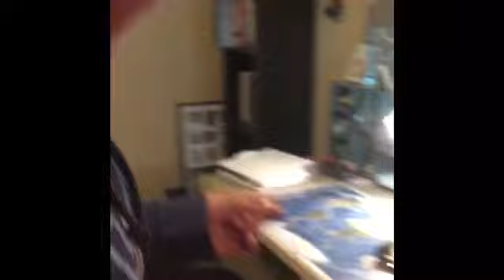KID MAKES HIS OWN AIRPODS!!!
OMG KID MAKES HIS OWN AIRPODS, GENIUS KID IS NATHAN BISHOP!